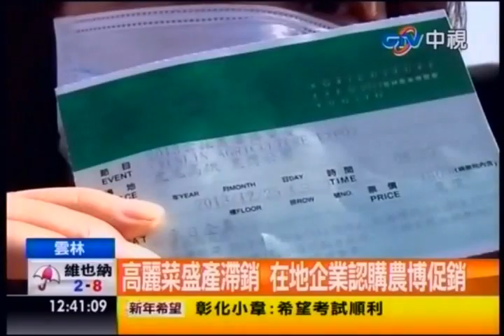中視新聞》企業認購高麗菜 憑農博票根免費贈